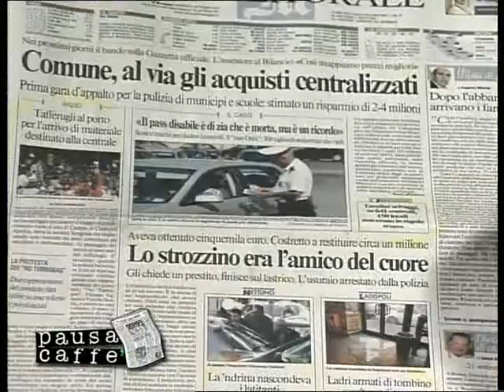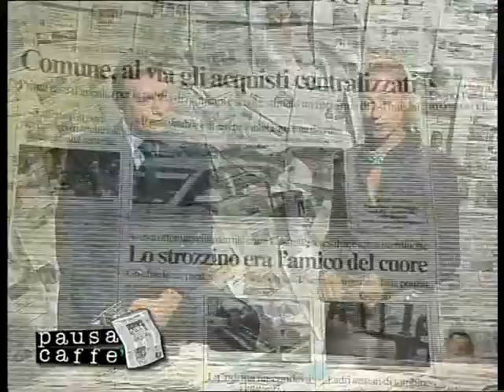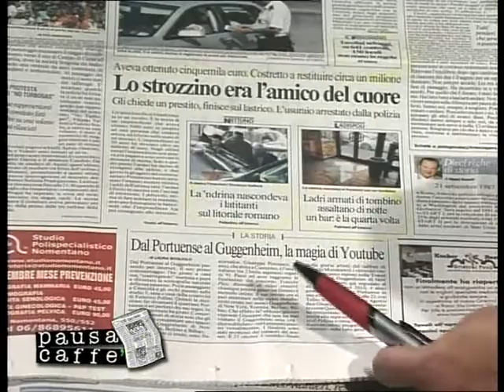Abbruzzese a Pausa Caffè Supernova 3